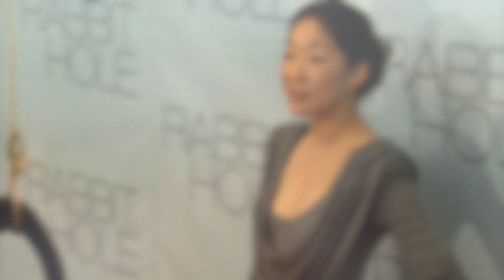Fans wollen immer noch Sandra Ohs "Grey's Anatomy"-Comeback!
Sie geben die Hoffnung auf ihre Rückkehr einfach nicht auf! Von 2005 bis 2014 spielte Sandra Oh (49) in Grey's Anatomy die verbissene Ärztin Dr. Cristina Yang. Nachdem die heute 49-Jährige vor sieben Jahren die Serie verlassen hatte, waren die Fans mehr als schockiert – und auch heute noch wünschen sich die Supporter sehnlichst ihr "Grey's Anatomy"-Comeback. Doch Sandra muss ihnen da leider den Zahn ziehen. "In gewisser Weise macht man seine Arbeit wie eine Blase und lässt sie dann los. Ich habe die Serie vor fast sieben Jahren verlassen. Aus meinem Kopf ist sie also raus", hat sie erst kürzlich in dem Podcast "Los Angeles Times' Asian Enough" erklärt. (ifu/the)